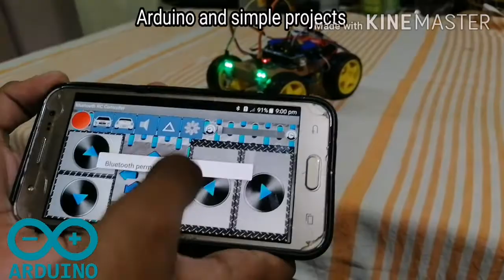Top 3 arduino cars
Video links